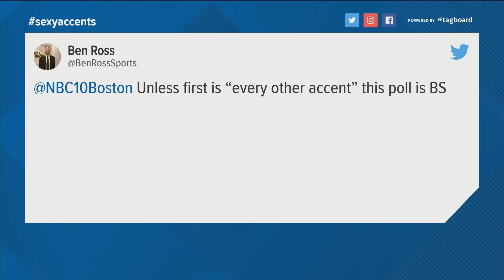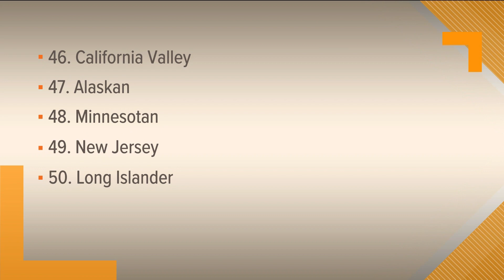Jenny Milkowski Sexy Chicago Accent (5-15-19)